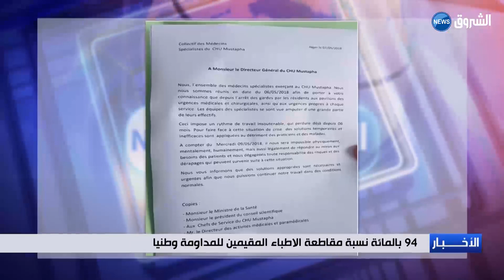94 بالمائة نسبة مقاطعة الاطباء المقيمين للمداومة وطنيا